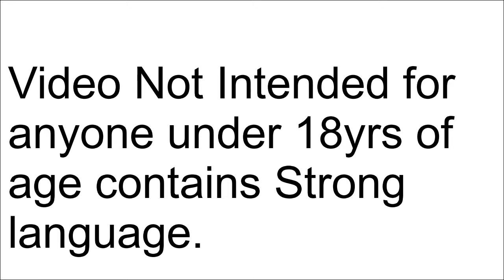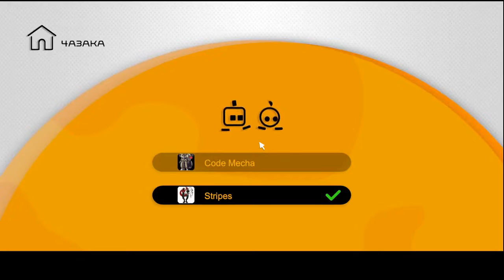Biped [Co-op Mini Series] ft.Code Mecha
Code and I tryout a game that just recently released to Steam. Biped is a coop action adventure game with a strong focus on moment-to-moment collaboration between 2 players. If anyone has any recommendations for any games they would like me to post or stream let me know.